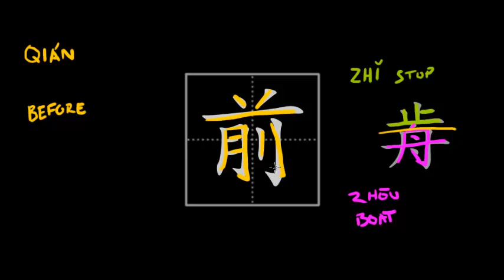How to write Chinese characters - 前 qian2 'before (time and space), in front'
前 qian2 'before, in front' originally written as 歬 formed by 止 zhi3 'to stop' over 舟 zhou1 'small boat'. The original meaning of the character was 'to proceed', which was later extended to 'ahead, front, before'. The character is a meaning-meaning compound with both elements pointing to the meaning of the character and none to its sound. 止 and 舟 in the character are interpreted as 'To stand on a boat, as the boat is moving. To proceed.'